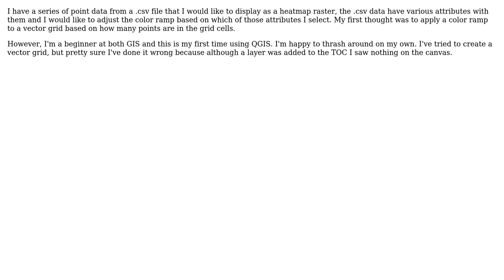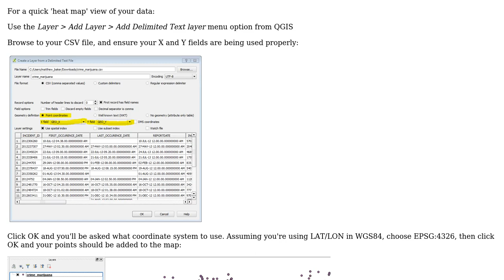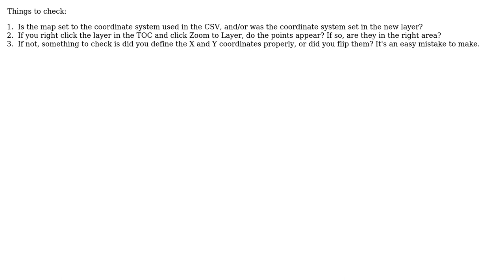GIS: QGIS 2.10, csv points to vector grid (2 Solutions!!)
GIS: QGIS 2.10, csv points to vector grid

With thanks & praise to God, and with thanks to the many people who have made this project possible! | Content (except music & images) licensed under CC BY-SA | Music | Images & others | With thanks to user PolyGeo user hselbie user HeyOverThere user DPSSpatial_BoycottingGISSE and the Stack Exchange Network Trademarks are property of their respective owners. You are responsible for your own actions.